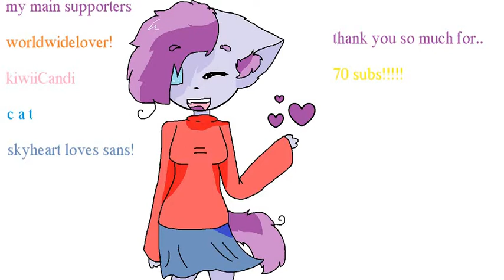ya boi got 70 subs!!!!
srry i i dont post alot lol :33